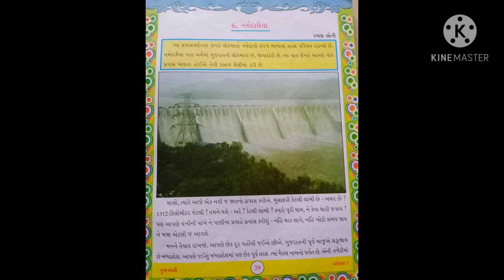STD 5 || GUJARATI || CHE 6 નર્મદામૈયા || PART 1